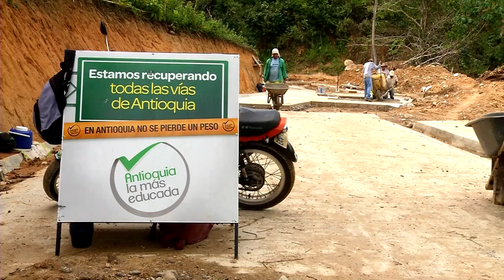IDEA significa hechos - Presente